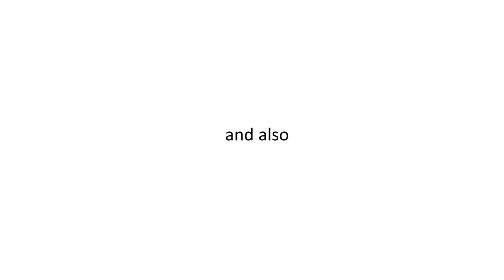A Mother's Love | WATER COLOR PENCIL | Speed Drawing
Dedicated this sketch to our Nanay who celebrate her birthday today, 18th of May. Words fall short how you have been our world. I promise to make you proud and fullfill all your wishes.

Credits to my siblings:
Joselito Salazar
Marilyn Guillermo
Marte de Guzman
Jennifer Salazar

Created by: Owa De Guzman

100%
Water Color Pencil
9 x 12 Denise Paper